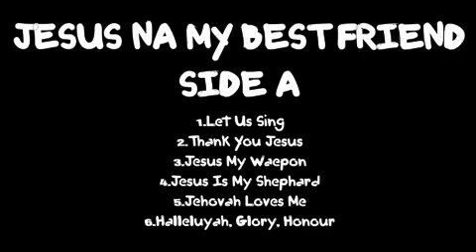Jesus Na My Best Friend, Nigerian International Praise Side A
Record Details:

Artist: International Praise
Album: Jesus Na My Best Friend
Label:
Track: Side A
Length: 19m:08s
Style: Gospel
Country: Nigeria
Year: 1999

Tracklist:

* Jesus My Weapon
* Jesus Is My Shephard
*Jehovah Loves Me
* Halleluyah, Glory, Honour